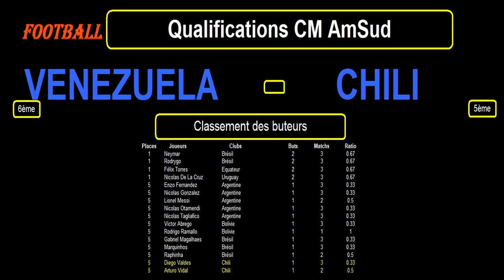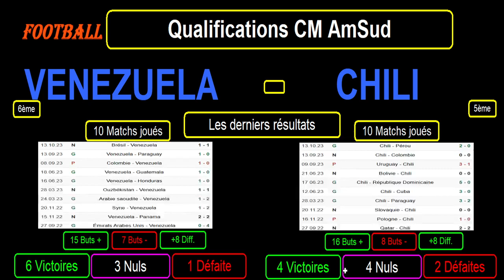VENEZUELA - CHILI : qualifications CM 2026 AmSud - 4ème journée - 17/10/2023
Je vous présente le match de football de qualifications d'Amérique du Sud pour la coupe du monde 2026, 4ème journée, le 17/10/2023 : Vénézuela contre Chili.

Le Vénézuela est 6ème du classement avec 4 points tandis que le Chili est 5ème du classement également avec 4 points.

Je reviens sur le classement, les résultats et les statistiques des 2 équipes dans ce groupe de qualification, le classement des meilleurs buteurs avec ceux des 2 équipes dans ces qualifications pour la coupe du monde 2026, les derniers résultats toutes compétitions confondues pour les 2 équipes avec les statistiques et je termine par les compos d'équipes probables et les tactiques éventuelles.